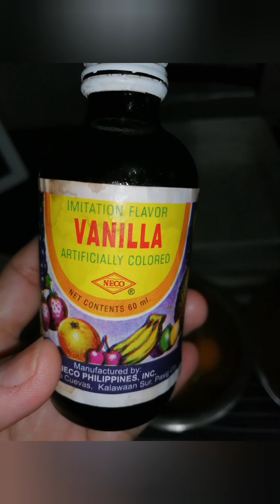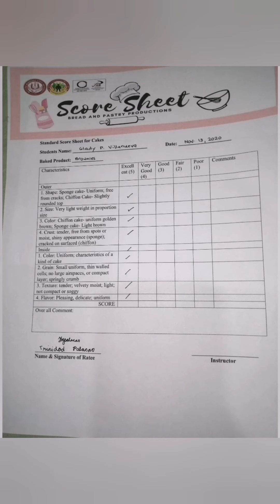Brownies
Brownies with casuy nuts  top